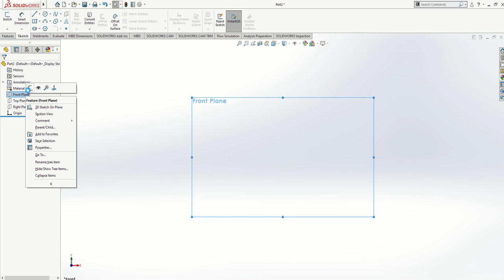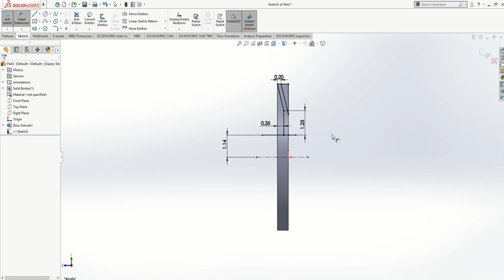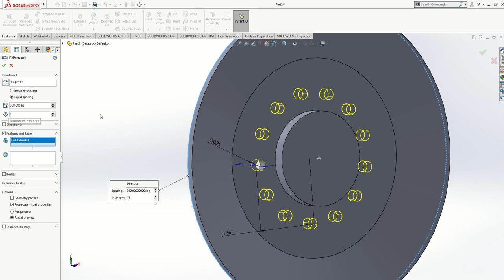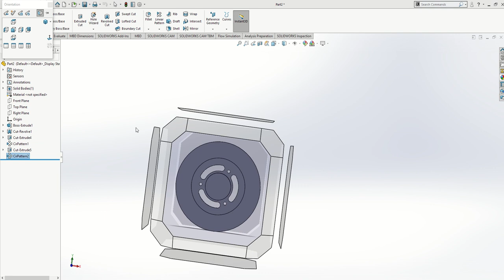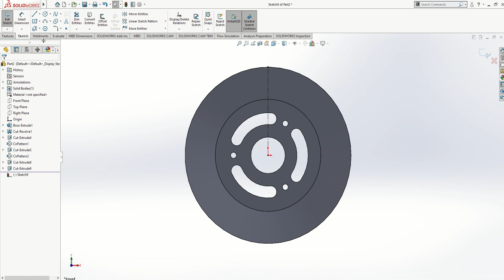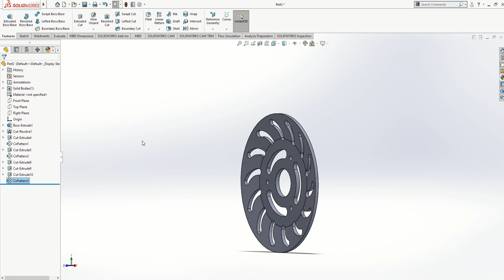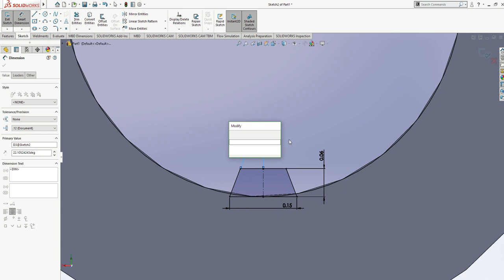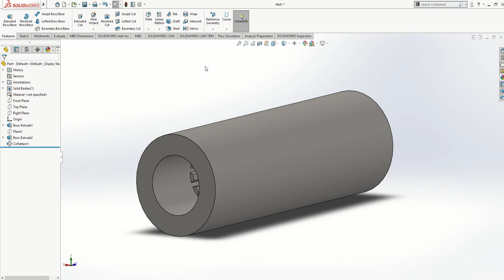CVT Design lecture series Video:9 Secondary pulley Front Sleeve And Spindle Shaft Design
This our Ninth video on CVT Secondary Pulley Front Sleeve And Spindle Shaft.

What is CVT?

How CVT works?

How to select CVT For Baja?

How to do CVT Calculations for Baja?

Free Lecture Series on Lotus Suspension Software and Geometry selection?

Please like, Share And Subscribe to our channel to continue with our design lecture series in which we will soon be covering MATLAB, Hypermesh, Solidworks, Ansys, etc. Free content related to Baja and Formula Student Competitions.

For More Awesome Automobile Articles Related to students competitions.